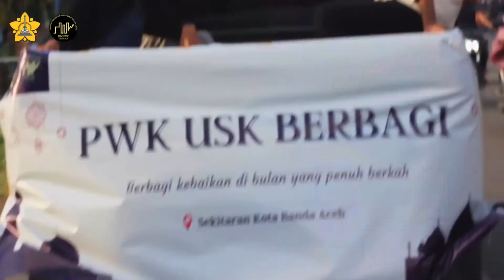PWK USK BERBAGI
Assalamualaikum

HMPWKUSK mengadakan kegiatan ‘PWK BERBAGI TAKJIL’ dari hasil donasi PWK BERBAGI yang udah diterima sebelumnya, kegiatan berbagi takjil ini dilaksanakan pada :

Hari, tanggal : Senin, 3 Mei 2021
Jam : 16.30 WIB
Lokasi : Taman Bustanussalatin (Taman Sari)
Dresscode : PDH tercinta/ Kemeja